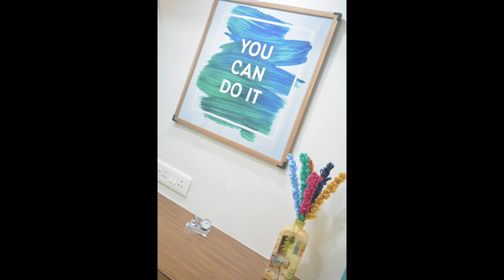Satin Ribbon Crafts | Satin Ribbon Flowers | DIY Satin Ribbon Flower Making | Arty - Crafty Prajkta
Licensed to
YouTube by                      AEI (on behalf of NCS); LatinAutorPerf, Featherstone Music
                                          (publishing), BMI - Broadcast Music Inc., ASCAP, and 21 Music
                                           Rights Societies